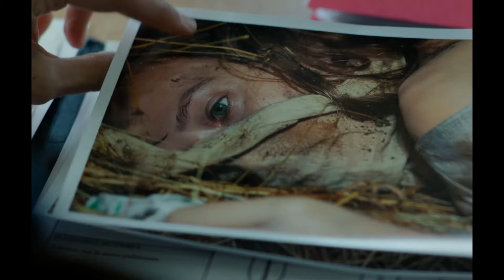JAULA - TRÁILER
Álex de la Iglesia presenta 'Jaula', la nueva película dirigida por Ignacio Tatay y producida por Pokeepsie Films. En el reparto se encuentran Elena Anaya, Pablo Molinero, Eva Tennear, Carlos Santos, Eva Llorach, Eloy Azorín y Esther Acebo.